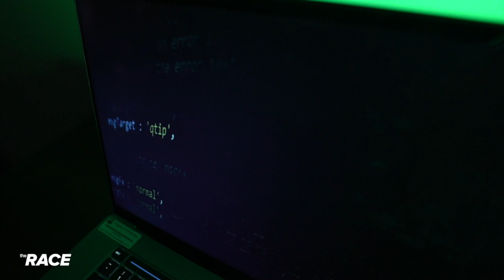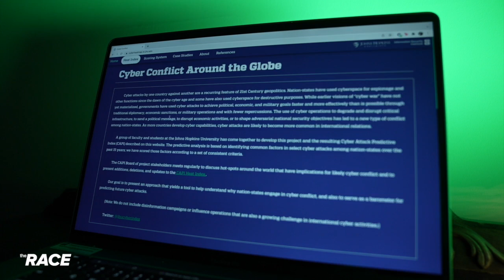The Race Ep 134 National Security - Preparing For Cyberattacks - Part 4 of 4